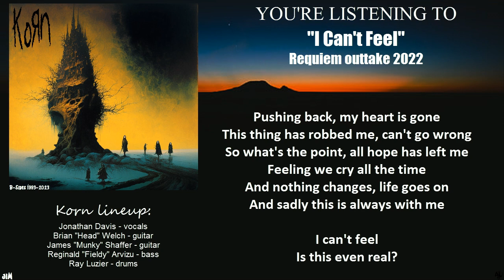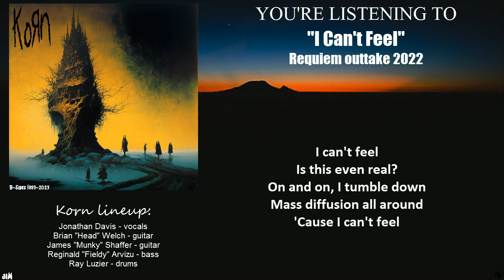Korn - I Can't Feel (Lyric Video)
This is a small project, I prepared. Every original Korn b-side from their first 'til their latest record (chronologically). I didn't add covers, because they'd block my video. Album art by Aku and Midjourney.